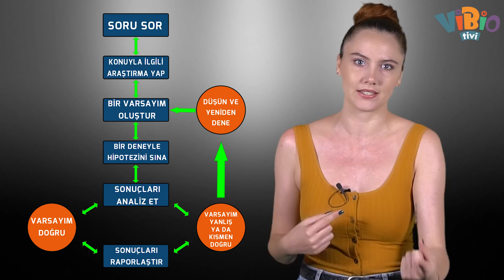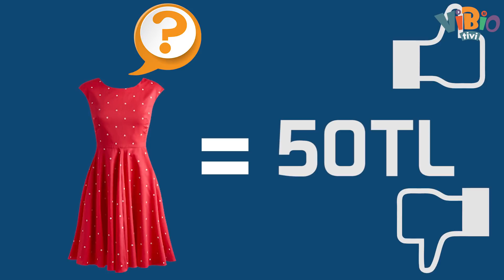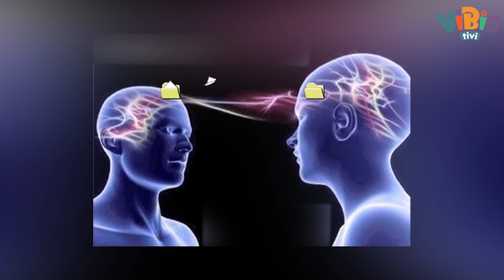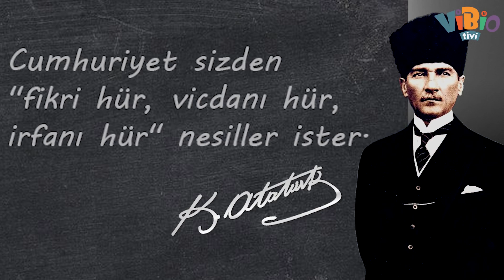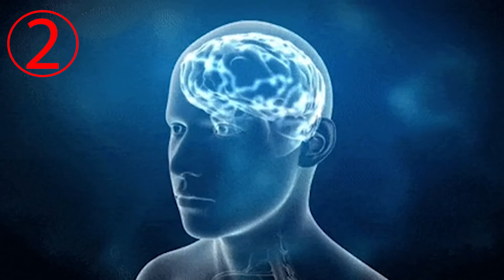Mantık Aslında Ne?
Etrafınıza bir bakın:
Düş Kırıklığı,
başarısızlık,
düşmanlık,
husumet
her yerde.
Peki bunlar varsa mantık nerde?

Tüm mantıksızlıkların arasında şöyle güzel bir Vibio yapalım da mantığımız neymiş hatırlayalım istedik…
Hatırlatması bizden, kullanması sizden.
Hadi inş….